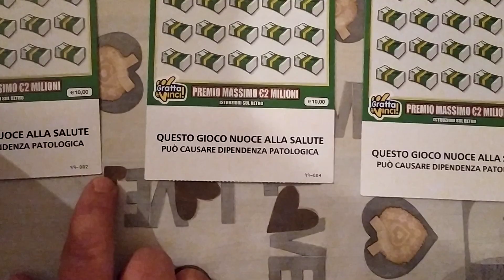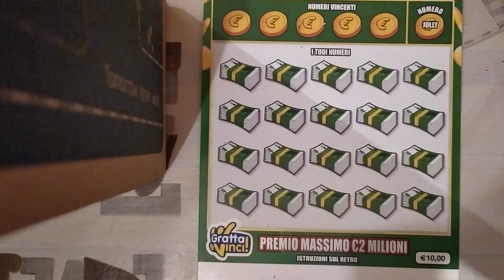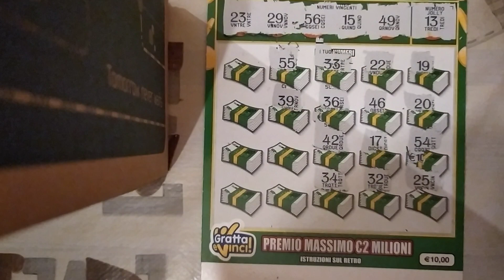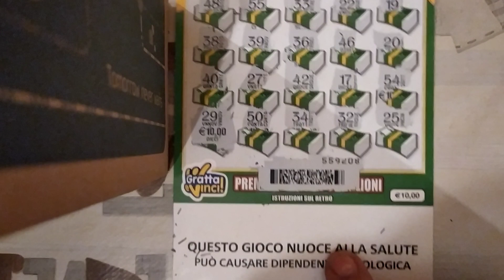Gratta&Vinci IL Torneo degli Iscritti !!! #9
Ciao a tutti ecco un altra sfida degli Iscritti !!!
Lista Amazon